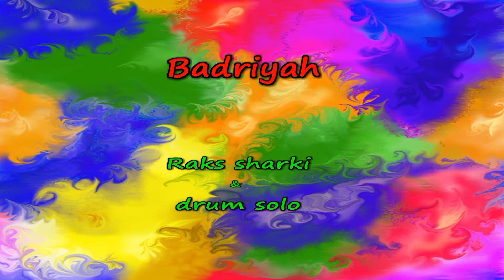Show Yalla 2012 - Badriyah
Rkas sharki a drum solo - vystoupení lektorky brněnského Centra tance Badriyah, Lenky Zychové na neorientálně orientální show. Show byla uspořádána v divadle Barka 1.4.2012 k oslavě 15. výročí založení Centra tance, původně pod názvem Centrum orientálního tance.
Rkas sharki and drum solo. Dance performace of Badriyah in dance show Yalla 2012, organized by Centre of Dances Brno, 1.4.2012 in Barka theatre.